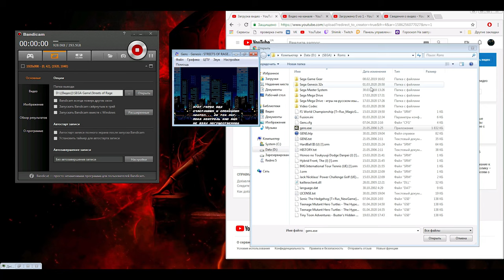НА УЛИЦЕ СТАНОВИТСЯ НЕ БЕЗОПАСНО【Streets of Rage】#1